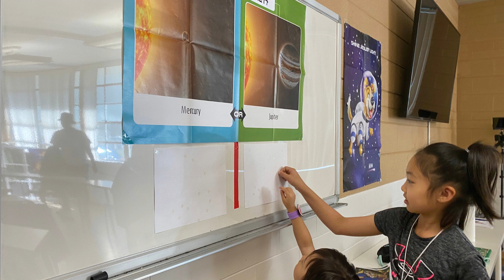2023 VBS | Day 2 Spotlight Video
2023 VBS | Day 2 Picture Collage
KPCC with KPCMD Mission Team